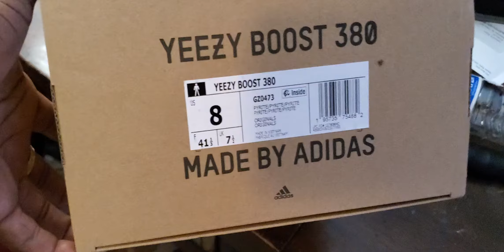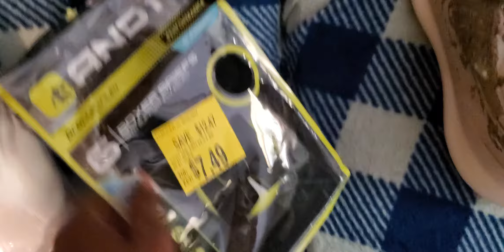Today's purchase came in the mail today Yeezys